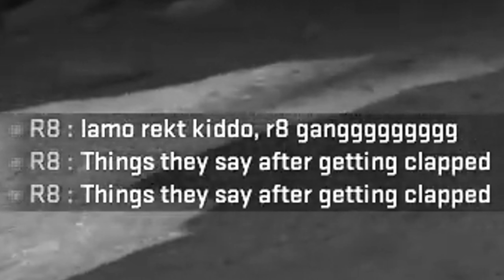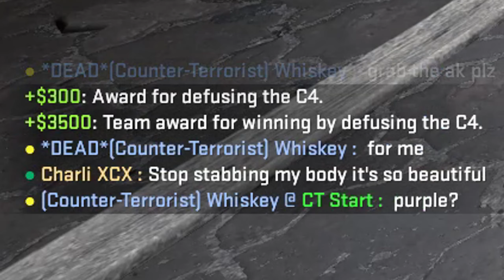The NICEST Opponent! - CS:GO Funny Moments #6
We're wrapping up the first set of Double Shots with a banger CS video. We take a trip down memory lane as the enemy team claims I'm "the nicest opponent" they've had. Spoiler Alert: I'm not. Also our teammate is on crack. That doesn't stop us though. Probably.

Recorded on:
-4/24/2020
-4/26/2020

The NICEST Opponent
The NICEST Opponent In Counter Strike
Crackhead plays CSGO
Crackhead Teammates CSGO
CS:GO Funny Moments
CS:GO Memes
CSGO Funny Moments
CSGO Memes
Counter Strike Funny Moments
Counter Strike Memes
CS:GO Hacks
CSGO Hacks
CSGO AWP Ace
CSGO R8 Ace
CSGO Scout Ace